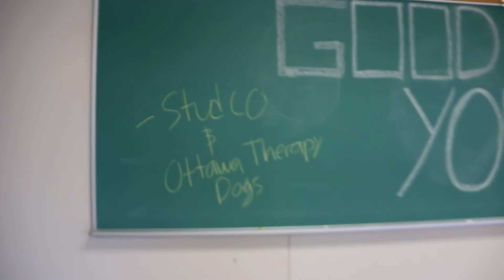Therapy Dog Day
01 / 22 / 2020
First video fo the new year. The very first therapy dog day was a success! Stud co-organized a therapy session with Ottawa Therapy Dogs so that students were able to relieve stress before exams. We hope everyone was able to relieve their stress before exams.

Huge thank you to Ottawa Therapy Dogs for making this possible.

Song: Walking The Dog - Rufus Thomas